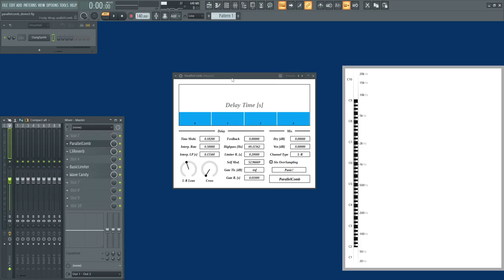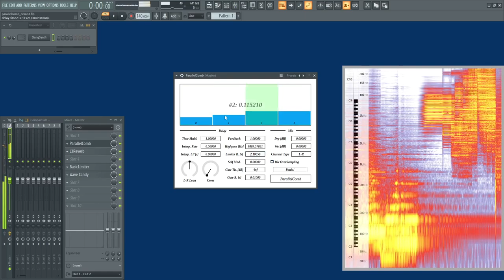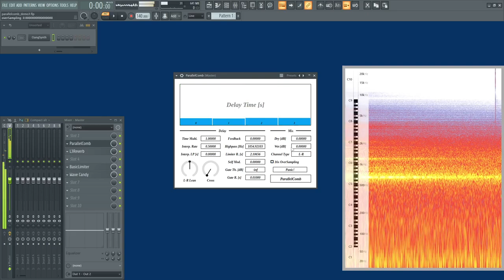ParallelComb Demo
ParallelComb is a comb filter which has 4 different delay time and 1 shared buffer. A limiter is inserted on feedback path to make the output somewhat clean. Weird distorsion can be added by modulating delay time using feedback signal amplitude.

It's not used in this video, but a gate is also equipped to control feedback.